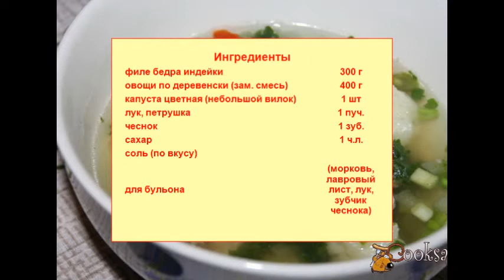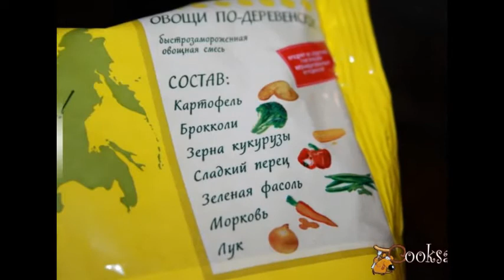Легкий суп с индейкой и овощами Диетические блюда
Легкий суп с индейкой и овощами станет идеальным обедом для тех особ, которые сидят на диете, следят за питанием. Легкий, но очень вкусный и довольно сытный суп. В процессе приготовления постарайтесь не разварить цветную капусту, она должна быть полностью готова, но остаться плотной.
Ингредиенты
филе бедра индейки 300 г
овощи по деревенски (зам. смесь) 400 г
капуста цветная (небольшой вилок) 1 шт
лук, петрушка 1 пуч.
Супы из птицы, На обед, Диетические, Индейка, Зелень, Капуста цветная